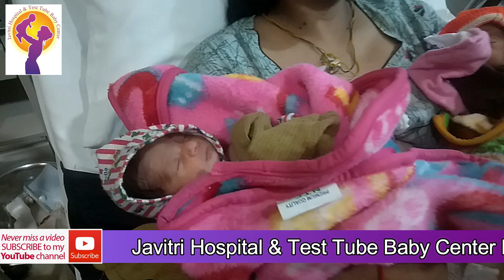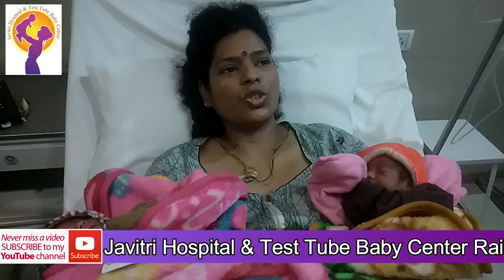Javitri Hospital Lucknow | High Risk Pregnancy | Javitri IVF Center Lucknow | IVF Cost in Lucknow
Best IVF Doctor in Lucknow Dr. Rajul Tyagi
Javitri Hospital and Test Tube Baby Center (Complete Women Care)

Address :- Javitri Hospital & Test Tube Baby Center, Raibareli Road, Telibagh, Lucknow, Uttar Pradesh 226025

Best IVF centers in Lucknow in 2022

Javitri Hospital & Test Tube Baby Center In Vitro fertilization is a fertility treatment also known as assisted reproductive technology (ART) technique or procedure, in which sperm and eggs are fertilized in a laboratory and then implanted in the woman's womb. The steps of IVF treatment are-

Step 1: Starting the treatment Your doctor will schedule a clinic visit on Day 1 of your menstrual cycle. After your initial assessment the doctor will provide detailed information about your medication and treatment cycle.

Step 2: Ovarian Stimulation It can take anywhere from 3 to 12 days for this process. You're going to start using fertility medications to stimulate ovaries to release more eggs than usual.

Step 3: Trigger Injection and Egg Retrieval You will have an injection of human chorionic gonadotropin ( hCG) This hormone helps release some eggs into your ovaries. You have to visit the fertility clinic precisely 36 hours after the injection, where the doctor will retrieve your eggs.

Step 4: Semen Collection Your spouse (or a donor) would have sperm already given, or will do so when collecting your eggs.

Step 5: Fertilization and Embryo Development The sperm sample is washed and concentrated. The washed sperm will then be kept with the eggs in an incubator overnight for fertilization. The fertilized egg is then kept additionally for 48 hours in the incubator to grow.

Stage 5: Embryo Transfer Your growing embryo will be placed into your womb within two to five days after egg retrieval. It's a non-invasive process and will take only a few minutes.

Stage 6: Pregnancy Confirmation Nine to twelve days later, you can verify pregnancy with scan and blood tests. While choosing TOP FERTILITY CENTRE IN LUCKNOW, remember that a clinic’s success rate depends on many factors, such as age, medical issues and treatment approaches.

Play List Videos Links:-